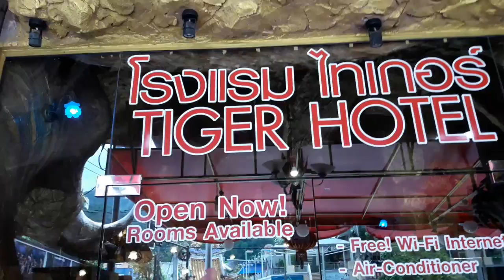Tiger hotel near bangla street phuket patong thailand